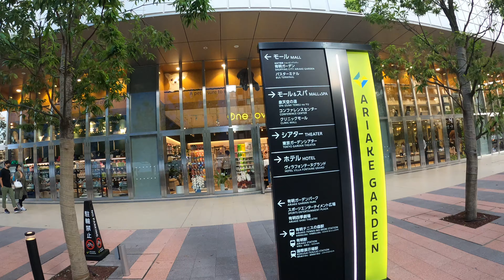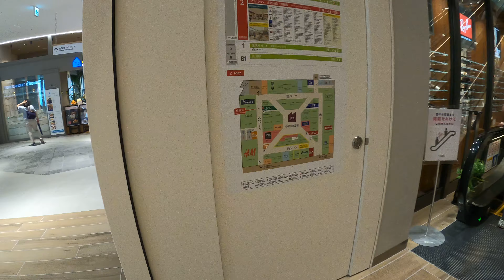【東京の新名所】有明ガーデン 2020.06.17にグランドオープン！東京湾岸エリア最大級ショッピングセンターの初日。【Tokyo】ARIAKE GARDEN Grand Open JAPAN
Channel registration↑↑↑

Channel registration↑↑↑